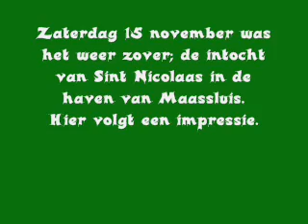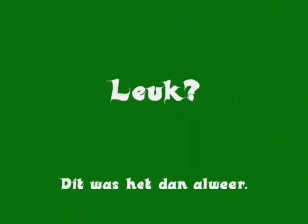Aankomst Sinterklaas in Maassluis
Zaterdag 15 november 2008 was het weer zover. De intocht van Sinterklaas in de haven van Maassluis